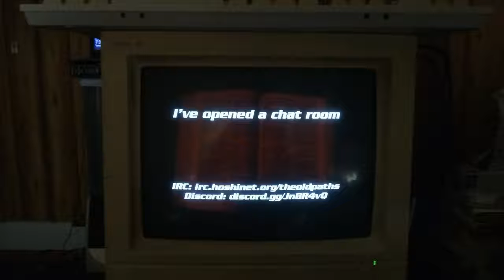I've opened a chat room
I've opened a chat room on IRC and Discord (the two are linked so people on both sides can chat).  While not finished, we're planning to add features that may be of use to people there.

My current handle (this may change) on the IRC side is Licca and on the Discord side is Ribbi.

You can connect to IRC via Mibbit - the server is irc.hoshinet.org and the channel is theoldpaths. for the program I use for setup instructtions).

A couple of my friends who help me run the chat network lurk in the channel.

I'm planning to add a Bible bot to the chat room, but I'm somewhat limited as to how this could be pulled off.